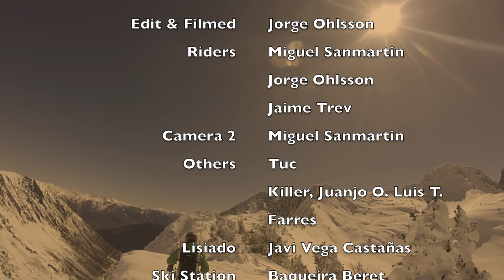Baqueira end of season 2016 Freeski Gropro edit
Buen fin de temporada de Free en Baqueira.
Perdon por el final tan malo, pero me he quedado sin imágenes.